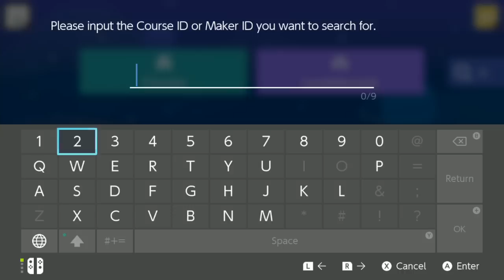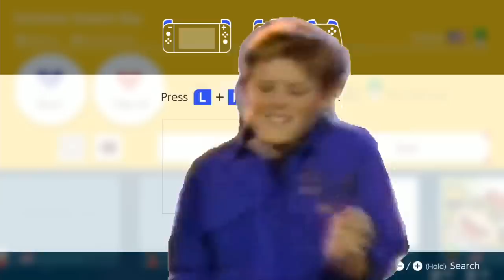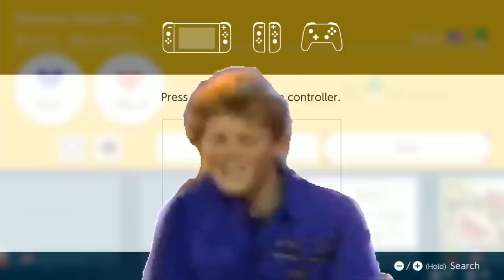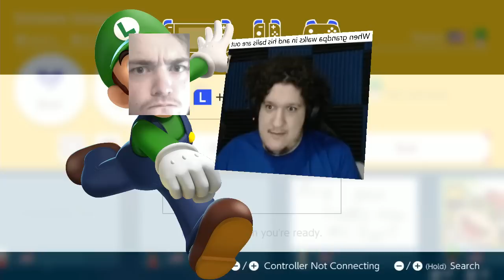[Vinesauce] Joel - Super Mario Maker 2 ( Simpleflip's Desert Bus Challenge )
Hell no.
Date streamed: 29 Jun , 2019